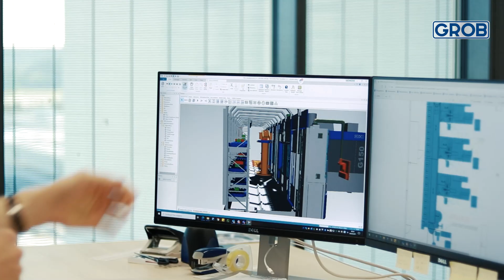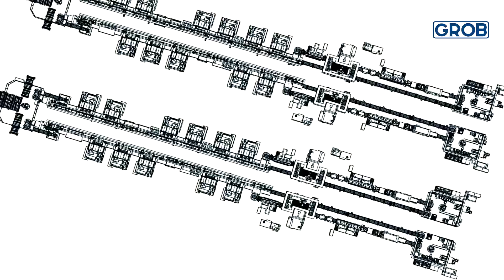GROB Center of Excellence – Automation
Increase your productivity and take your production to the next level: The experts at the GROB Center of Excellence Automation will accompany you from the project idea to implementation and work with you to develop the optimal solution for your automated production.

Erhöhen Sie Ihre Produktivität und bringen Sie Ihre Fertigung auf das nächste Level: Die Experten des GROB Center of Excellence Automation begleiten Sie von der Projektidee bis zur Umsetzung und erarbeiten gemeinsam mit Ihnen die optimale Lösung für Ihre automatisierte Fertigung.